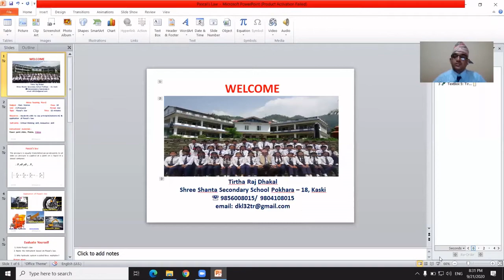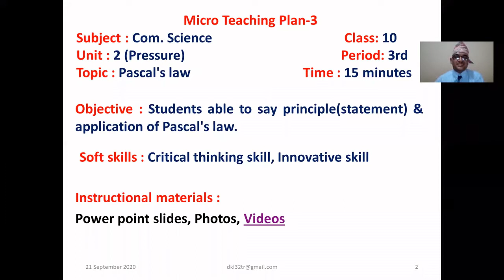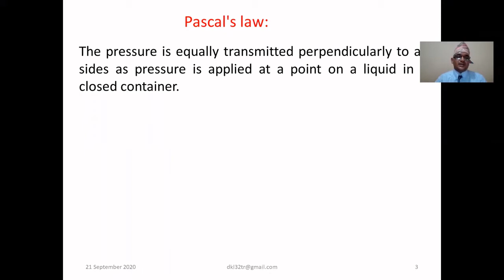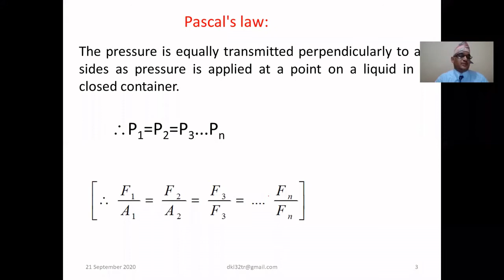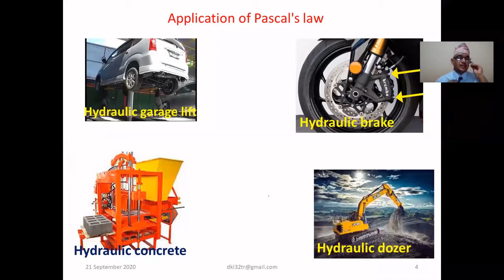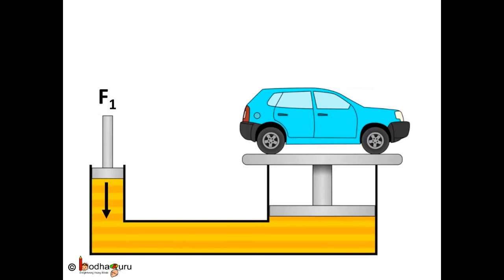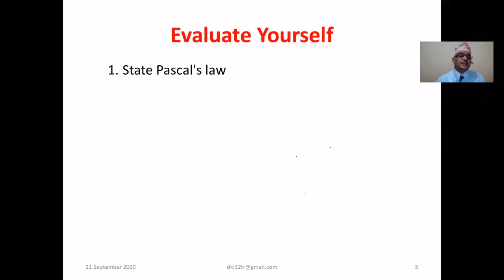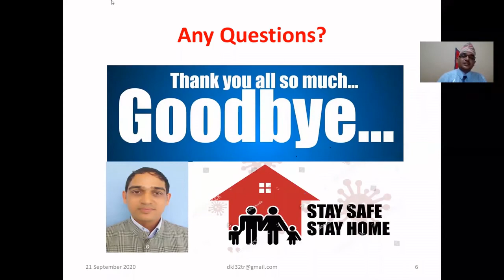Micro teaching marathon 2020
NNTA Rautahat present micro teaching marathon 2020 which is conduct with the concept of NNTA national committee.

Class 10 Science (Pressure) pascal's law micro teaching present by Mr. TIRTHA RAJ DHAKAL